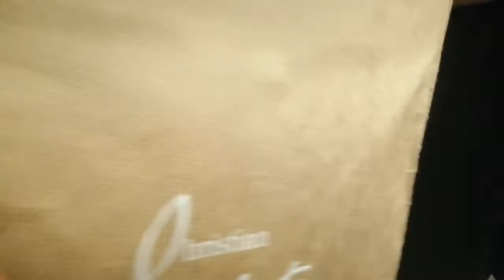11051 on the Victoria line from Green Park to London Euston Station | Bombardier 2009 Tube Stock.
This video was recorded on Friday, 31st May 2019 and is 5 of 7 videos recorded on Friday, 31st May 2019.☺️
This train was going towards Walthamstow Central Station. This train was formed of 8 coaches. I took this train from Green Park to London Euston Station. ☺️